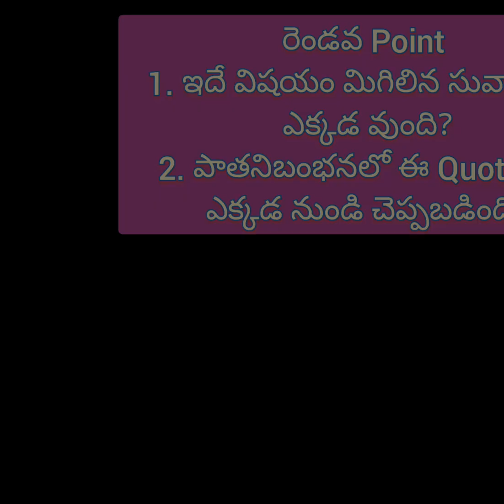అధ్యయనం ఎలా sprituality bible study bible